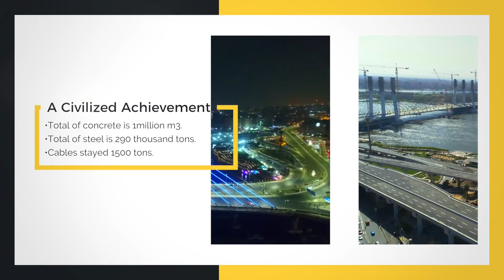Rod El-Farag Axis "Tahya Masr Bridge" | The Arab Contractors